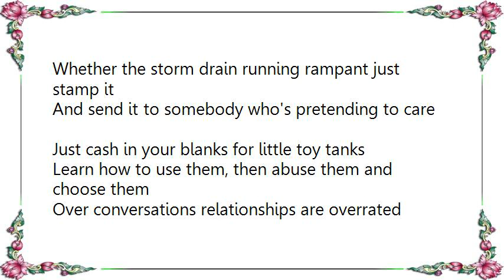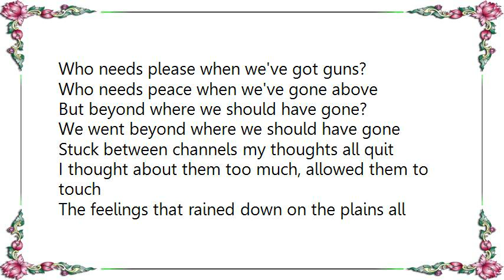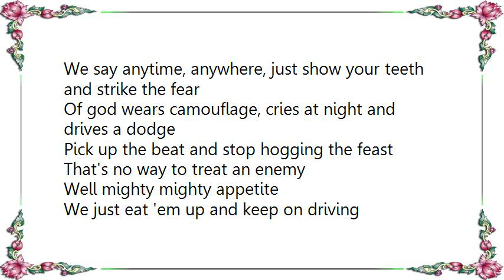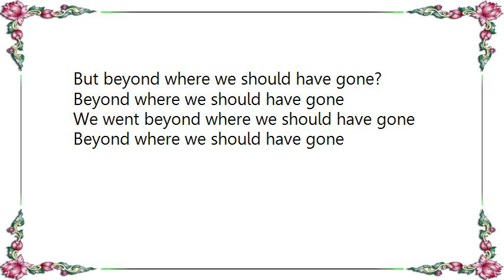Jack Johnson - Sleep Through the Static- Paris France Lyrics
[Lyrics Jack Johnson - Sleep Through the Static- Paris France]
Trouble travels fast
When you're specially designed for crash testing
Or wearing wool sunglasses in the afternoon
Come on and tell us what you're trying to prove

'Cause it's a battle when you dabble in war
You store it up, unleash it, then you piece it together
Whether the storm drain running rampant just stamp it
And send it to somebody who's pretending to care

Just cash in your blanks for little toy tanks
Learn how to use them, then abuse them and choose them
Over conversations relationships are overrated
I hated everyone said the sun

And so I will cook all your books
You're too good looking and mistooken
You could watch it instead
From the comfort of your burning beds
Or you can sleep through the static

Who needs sleep when we've got love?
Who needs keys when we've got clubs?
Who needs please when we've got guns?
Who needs peace when we've gone above
But beyond where we should have gone?
We went beyond where we should have gone

Stuck between channels my thoughts all quit
I thought about them too much, allowed them to touch
The feelings that rained down on the plains all dried and cracked
Waiting for things that never came

Shock and awful thing to make somebody think
That they have to choose pushing for peace supporting the troops
And either you're weak or you'll use brut force-feed the truth
The truth is we say not as we do

We say anytime, anywhere, just show your teeth and strike the fear
Of god wears camouflage, cries at night and drives a dodge
Pick up the beat and stop hogging the feast
That's no way to treat an enemy

Well mighty mighty appetite
We just eat 'em up and keep on driving
Freedom can be freezing take a picture from the pretty side
Mind your manners wave your banners
What a wonderful world that this angle can see

But who needs to see what we've done?
Beyond where we should have gone